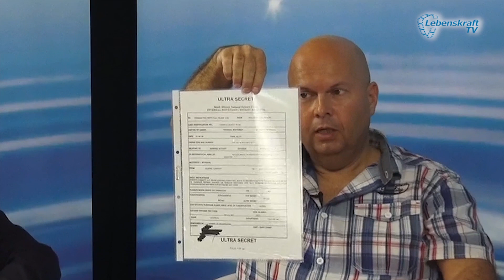2014 10 07 Ufo Abstürtze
Oliver Gerschitz vom Regentreff im Gespräch mit Oliver Glöckner und Patrick Schönerstedt über UFO Abstürze

UFO Absturz
25.Okt.2014 | 2014, Metaphysik

Aus dem Inhalt – Stichworte und weiterführende Links:

Osiris Verlag:
Oliver Gerschitz
Alte Passauer Str. 28
D-94513 Schönberg
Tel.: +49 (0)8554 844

UFOs – Das ultimative Thema: Was ereignete sich in Südafrika?

– Buchautor: „Verschlußsache Philadelphia Experiment“
– Vortrag: „Philadelphia Experiment & Montauk Projekt“
– Zusammenarbeit mit Andreas von Rétyi
– Erforschung, Bearbeitung und Information von UFO Phänomenen
– 1. Phänomen – der Kalahari-Zwischenfall v. 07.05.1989
– Sergant Anthony Dodd
– Abschuss durch südafrikanischen Luftwaffe mit Experimentalwaffe
– Aufprall dieses UFOs in Botswana
– Geborgen durch südafrikanische Streitkräfte
– Gefunden: 3 mal „Typ-Graue-Außerirdische“ (Bio-Roboter)
– 1 toter, 1 schwer verletzt, 1 unverletzt
– Alle UFO-Objekte und -Crew sind in die USA verbracht worden
– 2. Phänomen – „Lesotho-Absturz“ von 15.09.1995 in Lesotho

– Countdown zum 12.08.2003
Über unseren Verein Lebenskraft der Elemente

Zur Unterstützung unserer Arbeit, schau doch mal rein, ob dort etwas für dich dabei ist.

Möchtest auch Du ein Teil von unserem Netzwerks werden oder Mitglied in unserem Verein, „Lebenskraft der Elemente“ und von den Vorteilen profitieren und uns finanziell unterstützen, hier findest du hier den Mitgliedsantrag. Wir freuen uns auf Deine Mitgliedsbewerbung.

Unsere Kontaktdaten:

Lebenskraft der Elemente
Seebadstraße 16
5201 Seekirchen am Wallersee
Österreich
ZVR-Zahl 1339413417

Internettelefonie macht es möglich, daher haben wir verschiedene Rufnummern für Deinen bestmöglichen Tarif.

Wir bedanken uns fürs Zuschauen und Eure Unterstützung. Ein besonderer Dank geht an alle Unterstützer.

„Lebenskraft TV“ und der Verein  „Lebenskraft der Elemente“ übernehmen keine Haftung für Aussagen von Dritten. Wir agieren lediglich als Dienstleister und stellen Informationen zur Verfügung. Jeder haftet für sein Handeln eigenverantwortlich.

Du suchtest nach:

Alternativer TV Kanal Lebenskraft TV Lebenskraft der Elemente Lebenskraft Wasser e.V. Forschung Oliver Patrick Philadelphia Experiment Regentreff # Bewusstsein Montauk Projekt Andreas von Rétyi Kalahari-Zwischenfall Lesotho-Absturz Experimental UFO Phänomenen Außerirdische Bio Roboter UFO Objekte